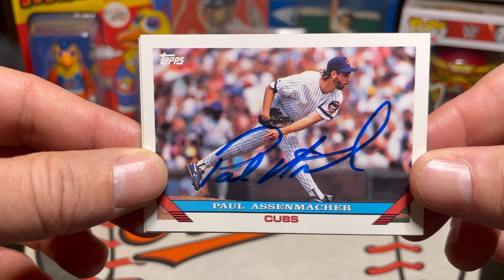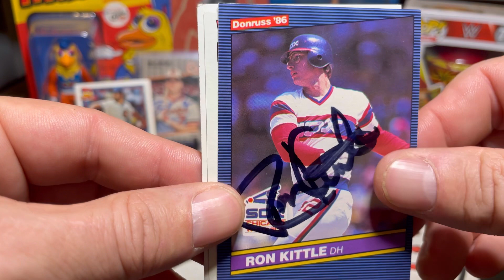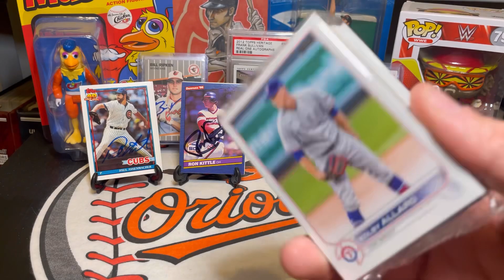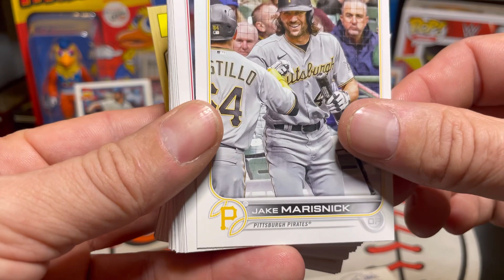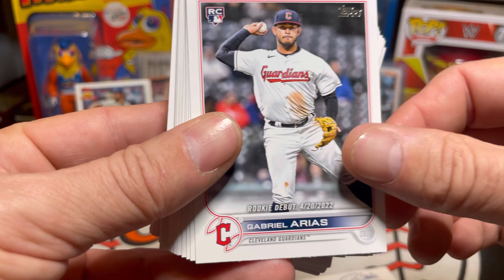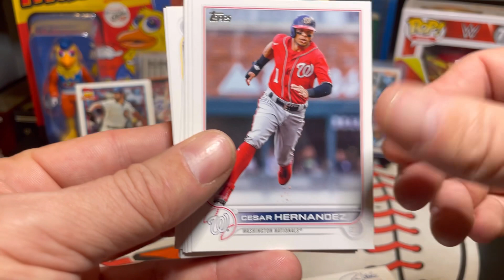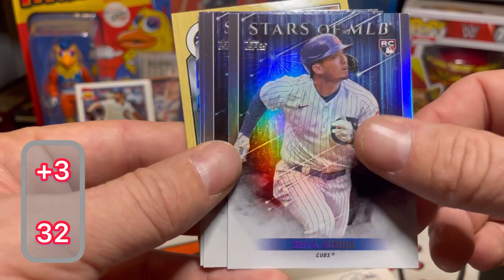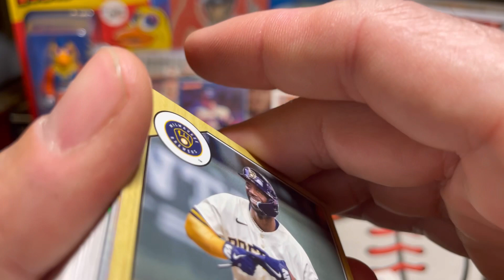Autographs Through The Mail (TTM) Vlog #3 With Rookie Of Year & An Intense Hanger Box Battle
Paul Assenmacher
Atlanta Braves
Chicago Cubs

Ron Kittle
Chicago White Sox
Baltimore Orioles
Cleveland Indians
Cleveland Guardians

2022 Topps Update Hanger Box Rip